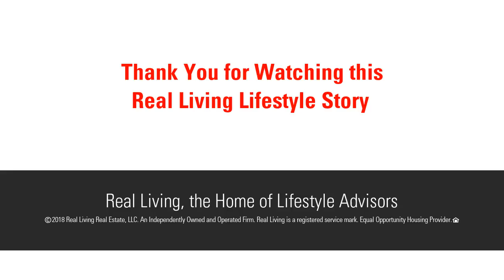County 33, Bemidji, MN 56601 - MLS #18-719